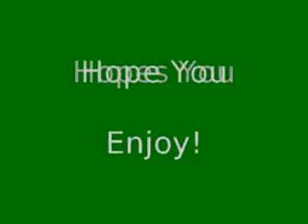DV8T Linux Build Ramblings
Sorry,  a lot rambling!

I talk a lot about the different flavors of Linux I am trying out on my HP dv8t, NVidia beta drivers vs. Nouveau Drivers, and complain a lot about the old days of Red Hat... Please excuse ramble about Fedora.  I am really impressed with Fedora.  I was really complaining about the old days when Red Hat used to send you a crippled OS that took forever to install and then you had to download  a Gig of updates to make it "usable".

BTW, I haven't looked at Debian recently, and the last time I did, I had issues... so I base my comments on those days long ago.

TELL ME WHAT FLAVOR YOU THINK IS STABLE, YET CUTTING EDGE.